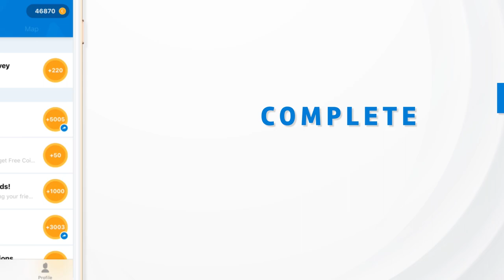Infinite Coin Bug?! I Can't Play This BROKEN GAME! 😠 *NEW* Star Guardian RAKAN!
OOF. I don't think I finished my support item until like 20 minutes into this game! WHO NEEDS WARDS ANYWAY! :D Oh yeah, what'd you think of Star Guardian Rakan though?! I think I would've preferred the skin if it was a regular SG skin... I like it, but it doesn't really fit the line imo.

Wanna send me a letter? You can!
Ash on LoL
UPPER COOMERA
Queensland, 4209
AUSTRALIA